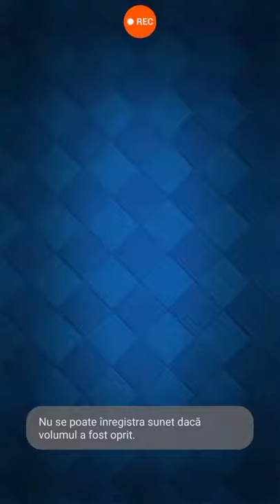Clash Royal - Legendary Kings Chest